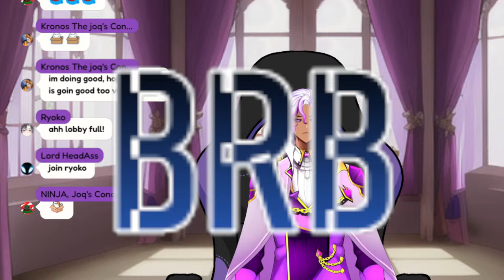[PHASMOPHOBIA] Weekly Phasmo GRIND!!!🔴👻live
Hello there,My name is Vic and i am a Vampire Vtuber ,Who is also a Dentist,i normally stream ,when i am tired and to relieve stress

Today!!! I am going to play a HORROR GAME called DEMONOLOGIST AND PHASMOPHOBIA ,Where you go to a house and do some GHOST HUNTING stuff with Friends!!!, i am playing THE RECENT UPDATE , which we get some NEW GAMEPLAY!!!

Hope you people enjoy this.
🛑CHAT RULES🛑

Welcome to my place! ,We do things differently here so please read these rules carefully. These show not only how to behave on stream, but should serve as a guideline

STREAM ETIQUETTE
1. Please keep chat relevant to the stream and do not spam, troll or discuss controversial or offensive topics
2. Do not trauma dump in anyway,i am not equip to handle it, sorry
If you are struggling, please seek professional help or call someone, help is available, and you aren't alone;

RESPECT PEOPLE AND BE DECENT

Sorry,i am getting all strict and stuff but better safe then sorry

if you wanna be friend with me ?

other sites are still in progress ...sorry